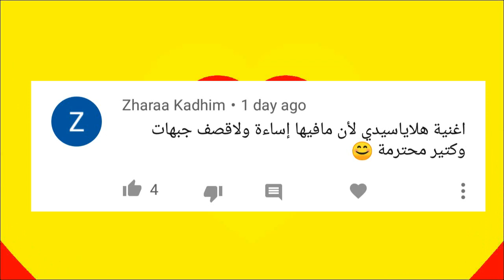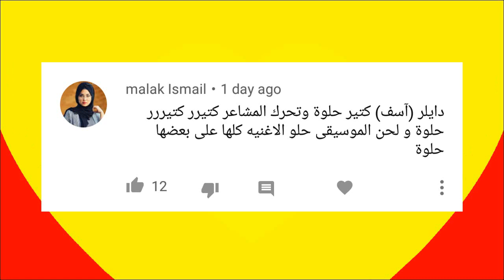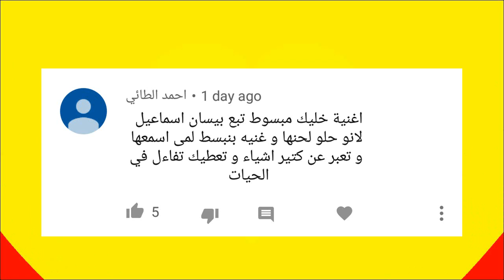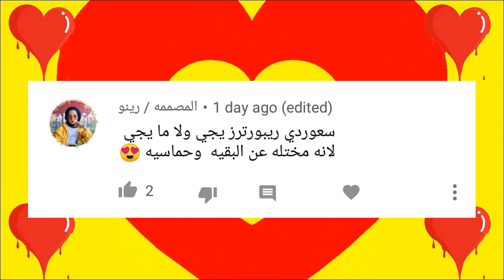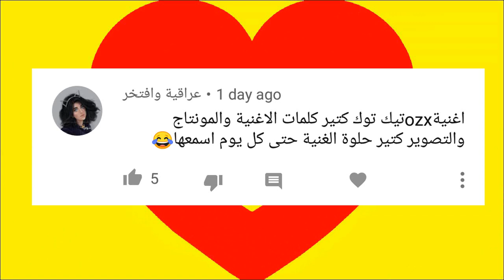مين صاحب افضل اغنية من اليوتيوبرز بالنسبة لالي - كلام من القلب ( الحلقة الثالثة) _ GogueTV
مين صاحب افضل اغنية من اليوتيوبرز بالنسبة لالي
كان سؤال الحلقة الثالثة من سلسلة كلام من القلب
كلام من القلب هو الكلام اللي يتركه كل شخص فيكم بخصوص مواضيع معينة فخلال عشرة ايام سالناكم اسئلة و جاوبتو عليها فبكل حلقة من السلسلة رح نعرض اجوبتكم و كلامكم

جميع الحقوق محفوظة لدا قناة غوغ